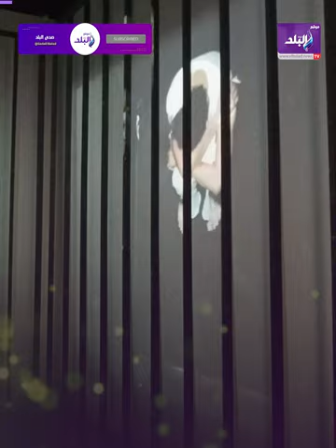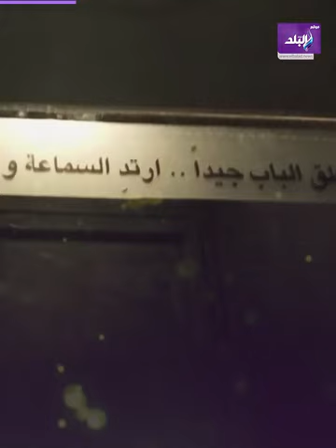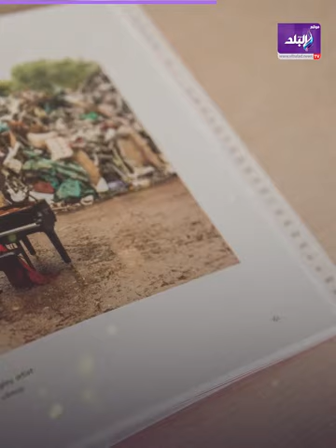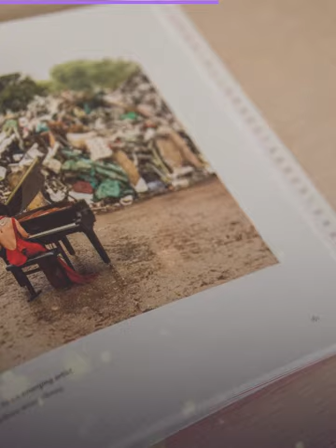صدى البلد: قاعدة جوه قفص فتاة للبيع في سوق الجمعة قلبت الدنيا! الفنانة سماح حمدي Samah Hamdi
في تجربة فنية اجتماعية جديدة في سوق أسبوعي معروف للحيوانات في منطقة السيد عائشة، وضعت الفنانة نفسها داخل قفص كلاب اشترته من محل لبيع الحيوانات الأليفة، بجانب أقفاص تحتوي على أنواع مختلفة من الحيوانات للبيع، وبقيت هناك لعدة ساعات. ولم يكن هناك إعلان مسبق عن الحدث، مما أدى إلى ردود فعل حقيقية  من المارة الذين كانوا هناك لمهامهم اليومية أو الذين يعيشون أو يعملون في المنطقة، والتي تم تسجيلها سراً بواسطة كاميرات خفية. واتخذ العرض منعطفاً غير متوقع عندما تم تنبيه الشرطة من قبل أحد المارة الذي اعتقد أن فتاة تُباع في السوق. أدى الموقف إلى تحقيق استمر أربعة أيام شاركت فيه أجهزة أمنية مختلفة، وانتهى الأمر بالإفراج عنها. في عام 2024 شاركت الفنانة بالتجربة في إطار فعاليا المعرض العام في دورته 44 في دار الأوبرا المصري كجزء من عملها الفني Stuck/عالق، وهو عمل تجهيز في الفراغ وقد قامت ببناء قفص داخل قاعة العرض بحيث عندما يدخل المتفرجوت القاعة يجدوا أنفسهم داخل قفص، خارج أسوار ذلم القفص على الجدران تم عرض 3 فيديوهات تعرض حدث قفص السيدة عائشة ولكن من ثلاث زوايا مختلفة، شاشة تعرض زاوية الفنانة وكيف ترى العالم ارج القفص، وزاوية ترصد زاوية المتفرين وردود أفعالهم تجاه المؤدية المحبوسة، وزاوية المنتصف ترضد الحدث من الأعلى وكأنها عين المراقب أو محرك الأحداث.
القفص هو رمز ودلالة على كل الاقفاص التي تحيط بنا والتي تؤرق حياتنا: بداية من حبس الحيوانات في اقفاص، أو كبت حرية المرأة وحقها في اختيار حياتها، أو القفص الذي يعيشه المواطنون في حكم ديكتاتوري. إلى أخر الأمثلة. كل منا يعيش داخل قفصه الخاص.
سماح حمدي Samah Hamdi هي فنانة مصرية  Egyptian performance artist شهيرة بتقديم تجارب فنية/اجتماعية تكسر التابوهات وتصدم المشاهد تؤدي إلى حالة من إثارة الجدل ونقاشات الرأي العام وخاصة فيما يخص المرأة
رابط الفيديو الأصلي: